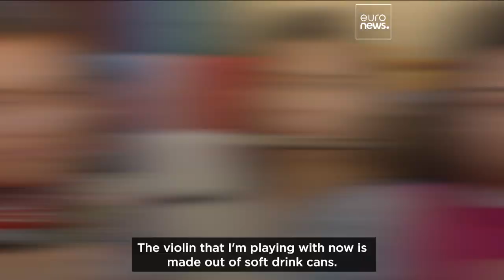Meet the Spanish orchestra making sweet music with trash | Scenes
"You realise how good it is to recycle by looking at those violins and how good they sound."